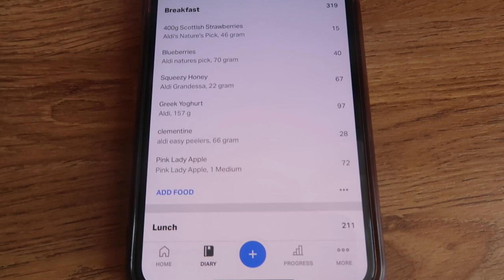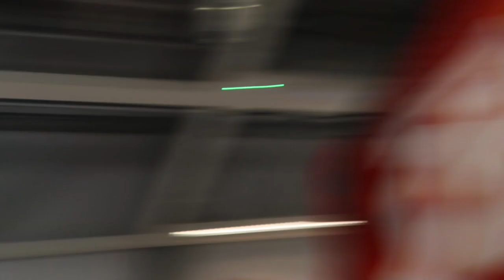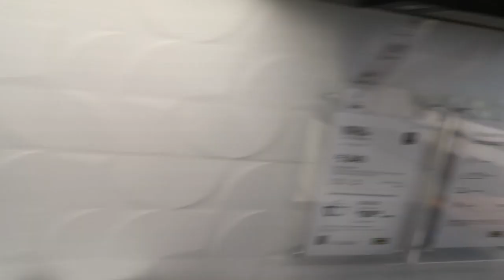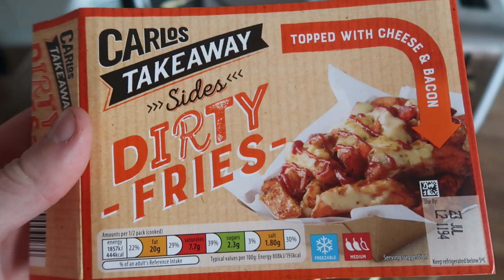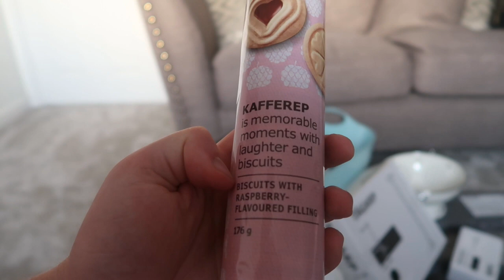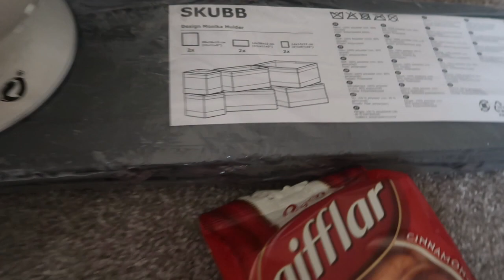DAY 21 | IKEA TRIP & NEW WASHING MACHINE | MOVING INTO OUR BRAND NEW KILKENNY (GLEESON HOMES)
Hi everyone, hope you're all well? In today's video me & Katie finally get our brand new washing machine!! We also take a trip to IKEA in hope of getting some furniture to make our home a little more homely!
Cheers x